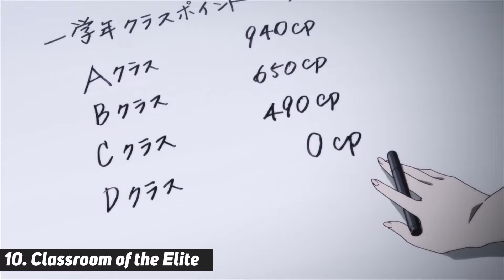Top 10 Anime Where MC is Badass/Cool [Hindi]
Hey Everyone In This Video I am Going to Show You Top 10 Anime Where MC is Badass/Cool [Hindi]

Video By: anime India.Tm & 24-Bit Studio
Video Editing: Kishor
Video Voice: Kishor

Time Stamp
00:00 Intro
00:39 Number 10
02:31 Number 9
04:02 Number 8
05:20 Number 7
06:49 Number 6
08:22 Number 5
09:25 Number 4
10:50 Number 3
12:15 Number 2
13:45 Number 1
15:33 outro

🎬 Black clover Theory and Discussion

🎬 My Hero Academia Theory and Discussion

🎬 Top 6 Anime Recommendations
►Playlist Link ®

🎬 Anime Review
►Playlist Link ®

▶️ and So Much More Everything In the Hindi language  With High-Quality Content ▶️

📶 YouTube - Anime India TM

Categoría

Top 10 anime where the main character is overpowered Hindi